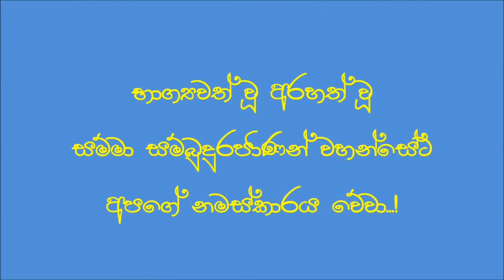මේ තරම් පුදුමයක්...!!!සේරුවාවිල අහසේ මැවුනු සැතපෙන බුදු පිළිමය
රුවන්වැලි මහා සෑයෙන් විහිදුන ජීවමාන බුදුරැස් පහළ link එකෙන් බලන්න